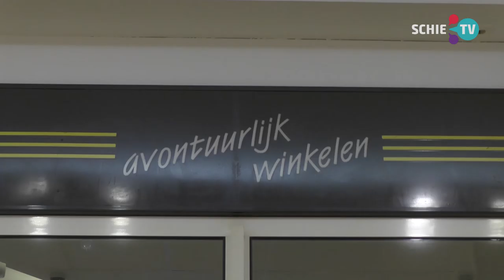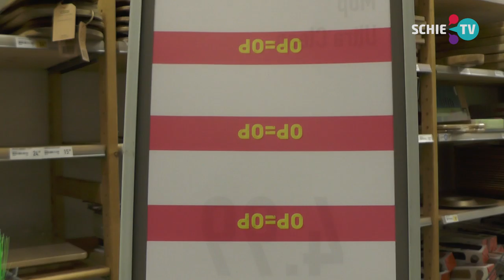SCHIE TV: Woonwarenhuis in Schiedam moet leeg voor verbouwing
Koopjesjagers kunnen tot en met zaterdag hun slag zijn in het winkelcentrum in Schiedam centrum: het woonwarenhuis gaat verbouwen en de winkel moet leeg.
Er komt een nieuw concept van dezelfde winkel voor terug.  Rayonleider Edwin van Os verwacht veel van de nieuwe formule: 'veel meer sfeer en beleving'.